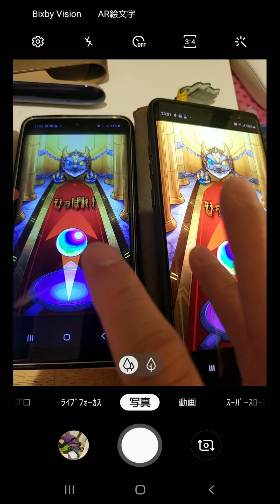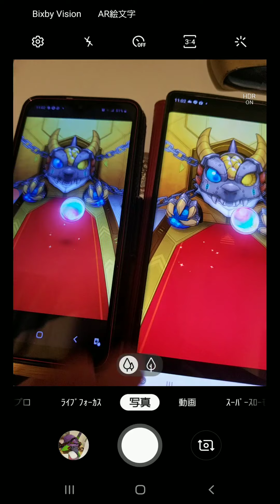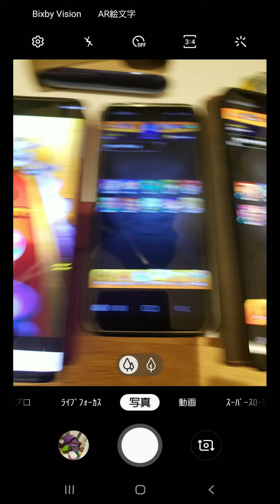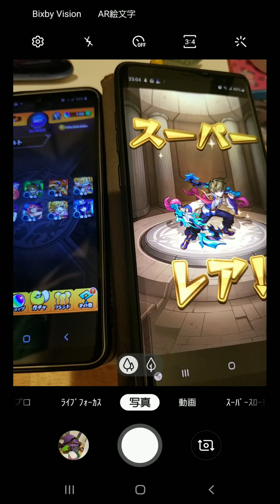積立ガチャ！30連目以降のみ5アカ分【モンスト】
メイン死んでるやん